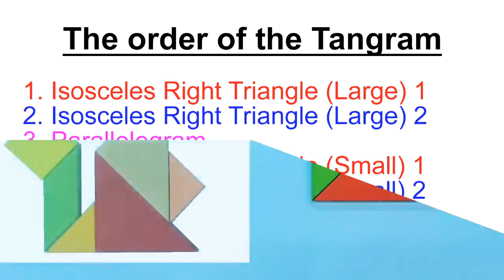How to make 🐁Mouse/Rat🐭 with Tangram? 如何用七巧板砌成老鼠🐀？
The order of the Tangram
1. Isosceles Right Triangle (Large) 1
2. Isosceles Right Triangle (Large) 2
3. Parallelogram
4. Isosceles Right Triangle (Small) 1
5. Isosceles Right Triangle (Small) 2
6. Isosceles Right Triangle (Middle)
7. Square
七巧板的順序
1. 等腰直角三角形(大)1
2. 等腰直角三角形(大)2
3. 平行四邊形
4. 等腰直角三角形(小)1
5. 等腰直角三角形(小)2
6. 等腰直角三角形(中)
7. 正方形

謝謝！